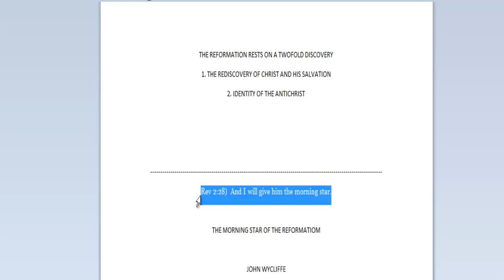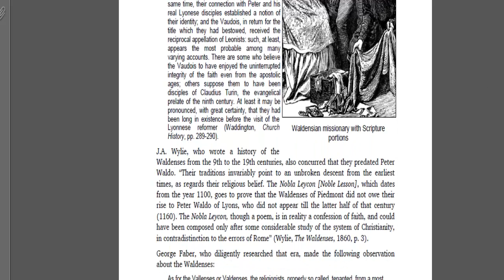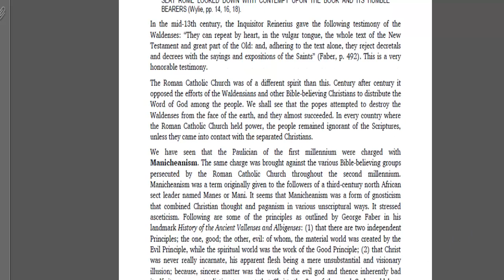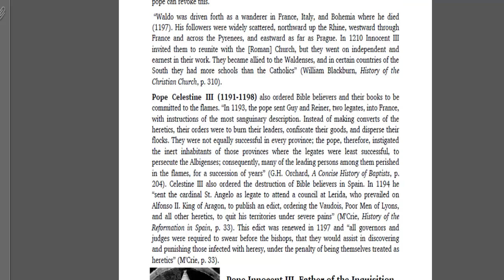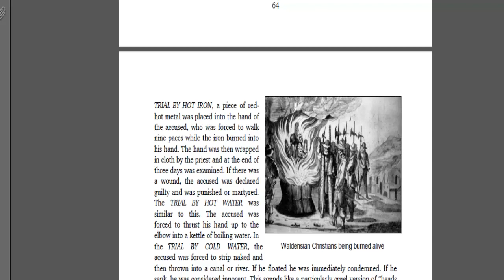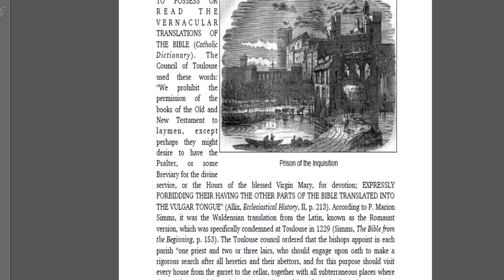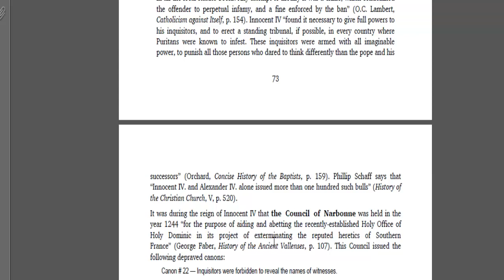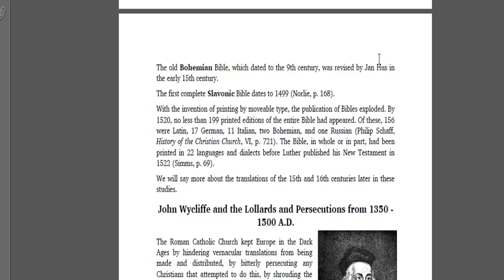The Dark Ages: A Book of Light Stained in the Blood of Martyrs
Jesse Vassil reads. In this Video we will look deep into history at the story of the Waldenses and Albigenses just prior to the morning star of the reformation..The documented history is taken from the book Rome and the Bible.